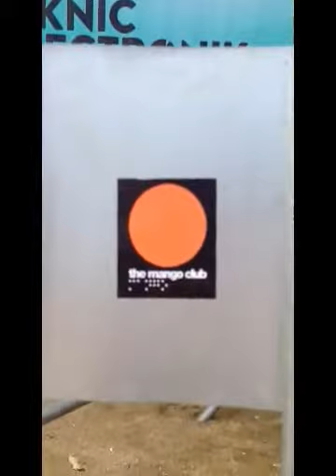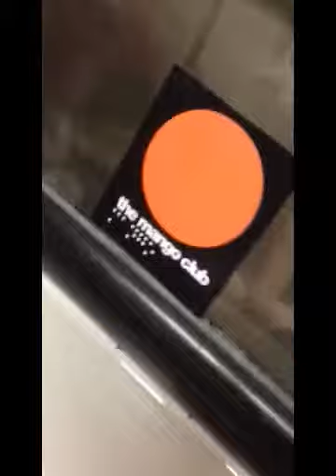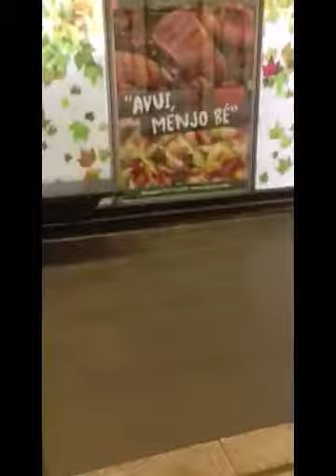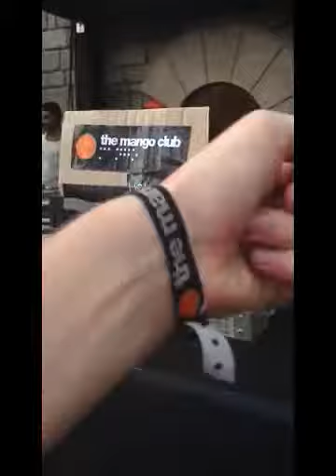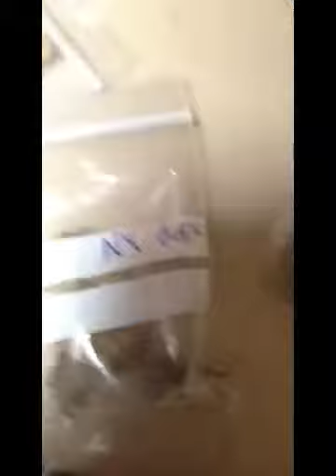Raw Iphone vision Barcelona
I phone clips for a 10 day trip in Barcelona, Looking back I should have skated some more but all in all it was an amazing trip and it has left me with some unforgettable memories with the boys .